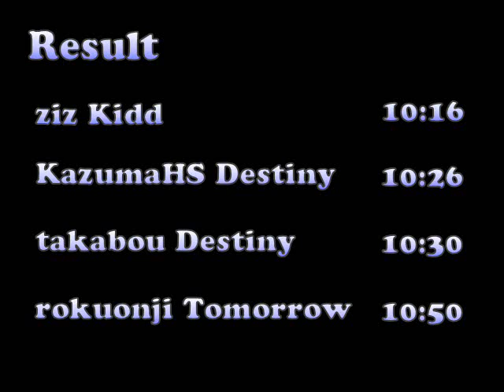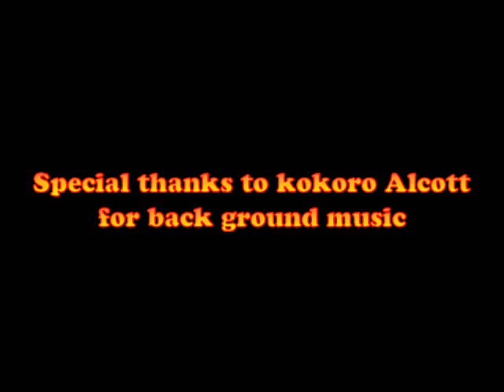ZushiCup2009 Finals Heat 8 of 9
Yacht race competiton in Secondlife. ZushiCup2009 was held in Hayama and surrounding sims August 15th 2009. This picture is the record of finals heat 8 of 9.